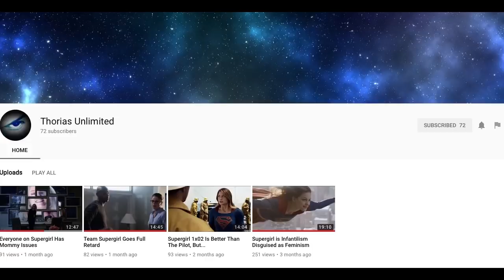Top 10 Moments of Voltron Season 8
I appreciate the reasons why a lot of people didn't like season 8 and I don't even disagree with many of them, but there was a lot to like about season 8 too. Having said that, when I do my Top 10 Worst Moments list, there will be a fair amount of overlap. In short, my feelings about this season are... complicated.